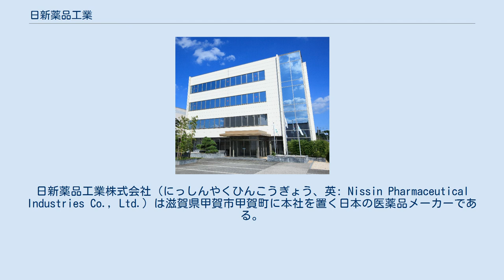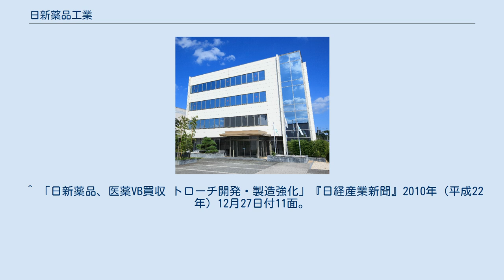日新薬品工業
日新薬品工業株式会社（にっしんやくひんこうぎょう、英: Nissin Pharmaceutical Industries Co., Ltd.）は滋賀県甲賀市甲賀町に本社を置く日本の医薬品メーカーである。
 日新薬品工業の起源は、創業者大北正史の父、大北岩吉が明治期に始めた売薬業に遡る。
大北岩吉は甲賀地域で売薬を広めた渡辺詮吾の弟子となって売薬を始め、積極的に販路の拡大を行ったほか、1914年（大正3年）には県の委嘱で九州・朝鮮へ薬業の視察も行った。
岩吉の子、大北正史は薬学専門学校を卒業後、1926年（大正15年）に資本金2万円で日新製薬株式会社を設立した。
日新製薬は、当時丸薬や粉末が主体であった剤形を錠剤に、名前もカナ書きの奇抜なものにするなどの新機軸を打ち出し、事業を拡大していった。
しかし国家総動員法施行に伴う統制の強化により、滋賀県でも製薬会社が集約されることになり、1943年（昭和18年）、日新製薬を含む県下の売薬系製薬会社11社と個人業者が統合されて滋賀県製薬株式会社が設立された。
 しかし戦後、統制が緩和された1947年（昭和22年）以降、滋賀県製薬株式会社から独立して起業する者が相次いだ。
大北正史も独立し、1947年10月に資本金19万6千円で日新薬品工業を設立した。
当初は「てりあか」の製造が主体であった。
1960年（昭和35年）には殺虫剤「フライデス」（「ハエを殺す」の意）を農協向けに発売、家庭薬以外にも事業を拡げた。
 製品名は「会社概要」による。
 ^ a b 日新薬品工業株式会社 第73期決算公告 ^ 杣庄章夫（編集）『滋賀の薬業史』滋賀県薬業協会、1975年、74-75ページ。
 ^ 人物誌編集委員会（編集）『甲賀人物誌』甲賀町教育委員会、1980年、93-94ページ。
 ^ 『三十年のあゆみ』8ページ。
 ^ 『薬屋流転』45ページ。
 ^ 『三十年のあゆみ』3-4ページ。
 ^ 『滋賀県製薬50年史 健康とともに歩み続けた50年』滋賀県製薬株式会社、1993年、23-24ページ。
 ^ 『三十年のあゆみ』9-11ページ。
 ^ 『薬屋流転』80-82ページ。
 ^ 『薬屋流転』102-104ページ。
 ^ 『三十年のあゆみ』46ページ。
 ^ 『神戸新聞』2008年10月2日付11面。
 ^ 「日新薬品、医薬VB買収 トローチ開発・製造強化」『日経産業新聞』2010年（平成22年）12月27日付11面。
 ^ 会社概要